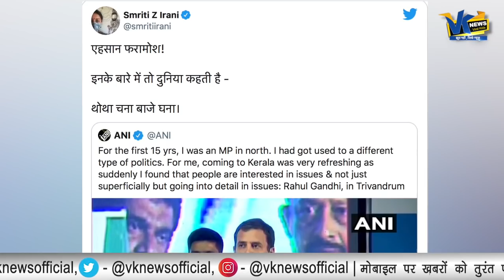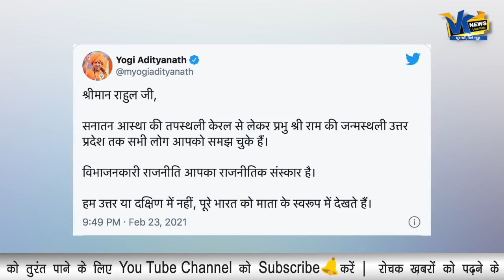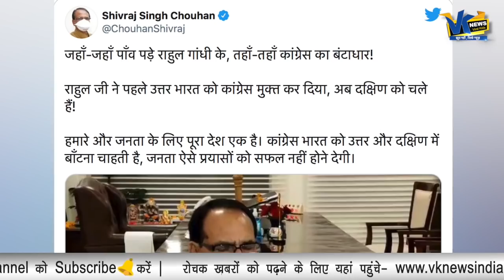'जहाँ-जहाँ पाँव पड़े राहुल गांधी के, तहाँ-तहाँ कांग्रेस का बंटाधार' राहुल गाँधी पर बरसे बीजेपी नेता